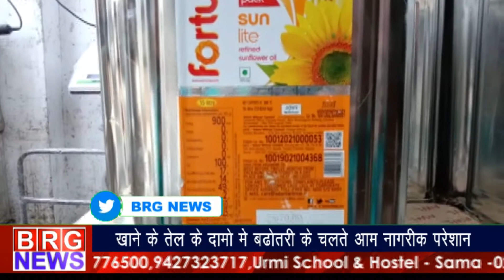खाने के तेल के दामों में बढ़ोतरी के चलते आम नागरिक परेशान BRG NEWS